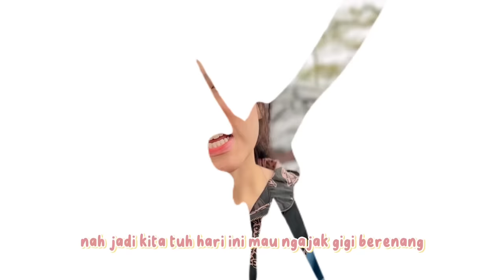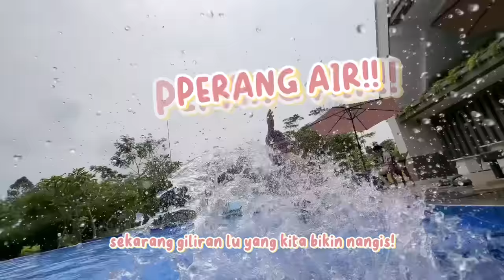YUKA-CHAN BELAJAR BERENANG !! | a day in our life